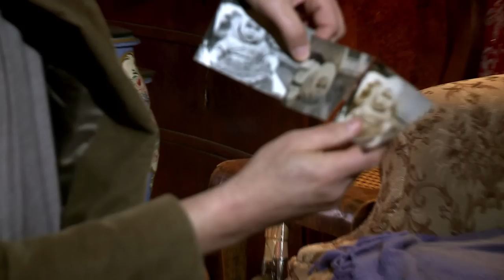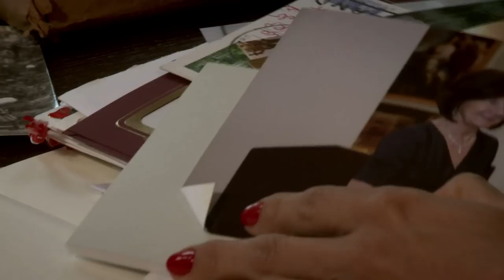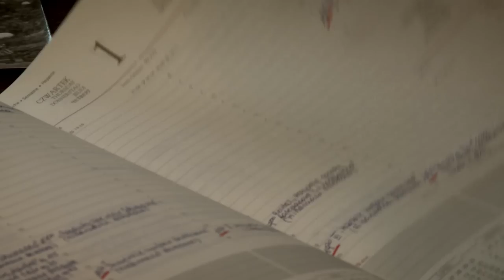Zwiastun "Dama" - Maria Kaczyńska - reż. Maria Dłużewska